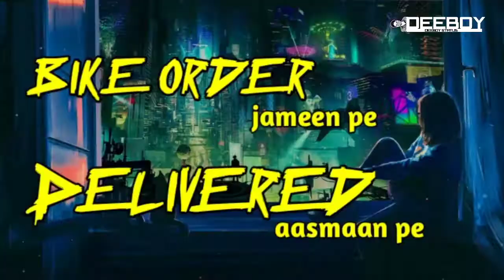Cyberpunk 2077 _-_Bugs and glitches_-_Epic Funny moments_-_ft.deeboy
Cyberpunk 2077 is a 2020 action role-playing video game developed and published by CD Projekt. The story takes place in Night City, an open world set in the Cyberpunk universe.

Deeboy official creations

tags ...
cyberpunk 2077 android,
cyberpunk 2077 soundtrack,
cyberpunk 2077 music,
cyberpunk 2077 theme,
cyberpunk 2077 all endings,
cyberpunk 2077 android gameplay,
cyberpunk 2077 android download,
cyberpunk 2077 all weapons,
cyberpunk 2077 all cars,
cyberpunk 2077 acer nitro 5,
cyberpunk 2077 ai,
a cyberpunk 2077 cartoon,
a cyberpunk 2077 cartoon reaction,
a cyberpunk 2077 cartoon music,
a cyberpunk 2077 világa,
a cyberpunk 2077 világa pdf,
a cyberpunk 2077 világa könyv,
cyberpunk 2077 bugs,
cyberpunk 2077 bgm,
cyberpunk 2077 bike,
cyberpunk 2077 benchmark,
cyberpunk 2077 beast boy shub,
cyberpunk 2077 bugs and glitches,
cyberpunk 2077 best ending,
cyberpunk 2077 before you buy,
cyberpunk 2077 character creation,
cyberpunk 2077 corpo,
cyberpunk 2077 character creator,
cyberpunk 2077 cars,
cyberpunk 2077 customization,
cyberpunk 2077 character customization,
cyberpunk 2077 carry,
cyberpunk 2077 character creation female,
pc cyberpunk 2077,
pc cyberpunk 2077 bugs,
pc cyberpunk 2077 unboxing,
pc cyberpunk 2077 patch,
pc cyberpunk 2077 patch 1.05,
pc cyberpunk 2077 settings,
pc cyberpunk 2077 collector's edition,
pc cyberpunk 2077 ultra graphics,
cyberpunk 2077 download android,
cyberpunk 2077 driving,
cyberpunk 2077 digital foundry,
cyberpunk 2077 dlc,
cyberpunk 2077 day 1 patch,
cyberpunk 2077 downgrade,
cyberpunk 2077 ending,
cyberpunk 2077 explained,
cyberpunk 2077 explained in hindi,
cyberpunk 2077 easter egg,
cyberpunk 2077 e3 trailer,
cyberpunk 2077 ending explained,
cyberpunk 2077 e3 2019,
cyberpunk 2077 edition oneplus,
cyberpunk 2077 e3,
cyberpunk 2077 trailer e,
cyberpunk 2077 novo trailer e gameplay,
cyberpunk 2077 e bom,
cyberpunk 2077 free roam,
cyberpunk 2077 full gameplay,
cyberpunk 2077 for android,
cyberpunk 2077 full game,
cyberpunk 2077 full story,
cyberpunk 2077 final boss,
cyberpunk 2077 free,
cyberpunk 2077 funny moments,
cyberpunk 2077 wake the f up,
cyberpunk 2077 trailer fr,
cyberpunk 2077 gameplay ps5,
cyberpunk 2077 gtx 1650,
cyberpunk 2077 gameplay ps4,
cyberpunk 2077 gtx 1050 ti,
cyberpunk 2077 glitches,
cyberpunk 2077 gameplay new,
cyberpunk 2077 gtx 1660 ti,
cyberpunk 2077 graphics,
cyberpunk 2077 song,
cyberpunk 2077 hindi,
cyberpunk 2077 how to download android,
cyberpunk 2077 highest setting,
cyberpunk 2077 has flatlined,
cyberpunk 2077 hollow,
cyberpunk 2077 honest review,
cyberpunk 2077 hot character creation